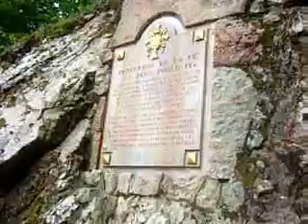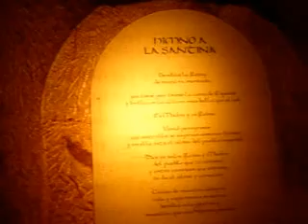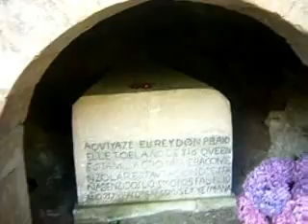Cueva Covadonga (Asturias) - GUIASTUR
El Santuario de la Virgen de Covadonga en el Parque Nacional Picos de Europa (Principado de Asturias). Este lugar es igualmente interesante desde el punto de vista religioso, histórico y de naturaleza.

Hecho por GUIASTUR Visitas guiadas en español, inglés, francés, italiano y alemán.